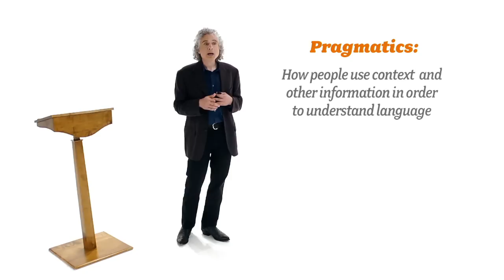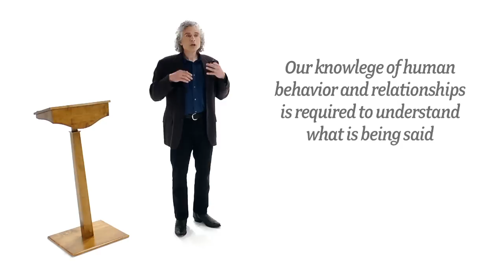Steven Pinker on Language Pragmatics